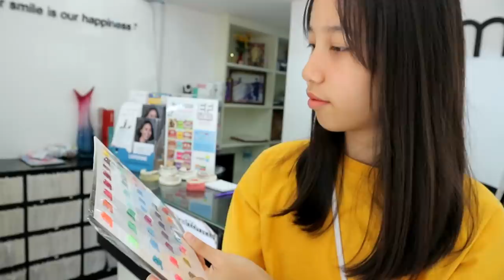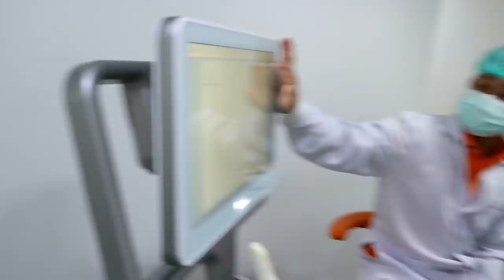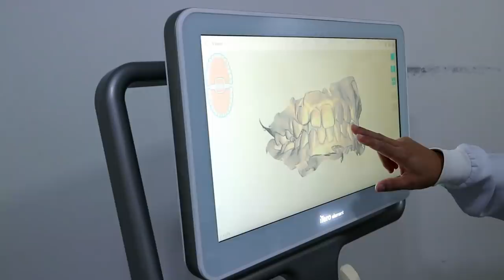เปลี่ยนสียาง อัพเดทหลังจากจัดฟัน1เดือน ep.2 | Mink Mink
คลิปนี้มาอัพเดทหลังจากจัดฟันแล้ว1เดือน ฟันเริ่มเข้าที่ เปลี่ยนสียาง วิธีดูแลรักษาฟัน อาหารที่รับประทานได้ ค่าใช้จ่ายต่างๆ หวังว่าคลิปนี้จะเป็นประโยชน์กับเพื่อนๆที่กำลังคิดจะจัดฟันนะคะ ถ้าชอบอย่าลืมกดติดตามและกดกระดิ่งให้มิ้งค์ด้วยนะคะ👍
มารู้จักเรากันหน่อยดีกว่า

เราชื่อมิ้งค์ เกิด19/11/47
อยู่ กทม. นะ😁

ไอจีและเพจมิ้งค์ กดลิ้งค์ตรงนี้เลย👇

รับรีวิวสินค้าและโฆษณา
หรือทักในไอจีและเพจได้เลยค่าาา🙇‍♀️